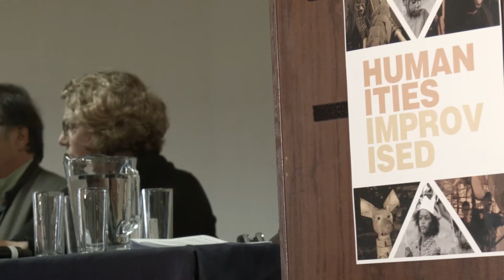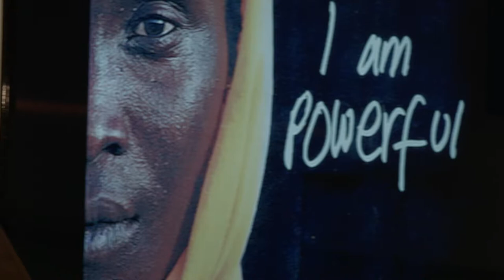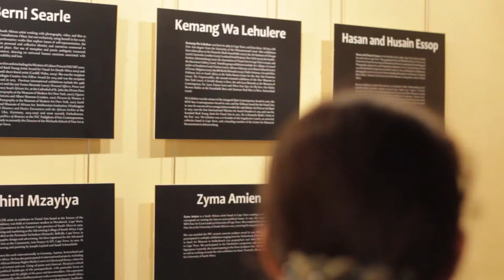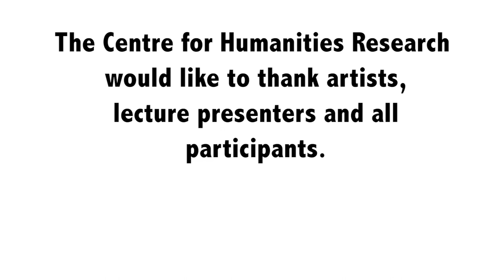The Humanities Improvised: 2017 Annual Meeting of the CHCI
The 2017 annual meeting of the Consortium of Humanities Centers and Institutes (CHCI) will explore the multiple ways in which improvisation has enabled and facilitated the study of the humanities, not least in times of great social upheaval. Under the theme of The Humanities Improvised, the annual meeting aims to gather together artists, art commentators and humanists from member institutions to reconceptualize the relationship between art and the humanities against the backdrop of rapidly changing world of work, politics and technology. The very concept of the public sphere is being recast in the twenty-first century as a consequence. The CHCI annual meeting will explore these shifts against the backdrop of an African and South African context where debates about nationalism, decolonization, neocolonialism, postcolonialism, globalization and neoliberalism have found complex expression and contestation in burgeoning arts initiatives across the continent, producing possibilities for new models of aesthetic education and cultural critique.

The 2017 CHCI annual meeting revisits the work of improvisation in a context where changes in work, politics and technology appear to have reorganized the repertoire of consciousness, memory and desire that grounds the Humanities. In the midst of the widening chasm between being and becoming, the Humanities in its improvisational mode may reach beyond a process that only archives and preserves foundational narratives. The Humanities, when placed in a longer duration of such artistic forms such as jazz, cinema or the work of art, allows us to set forth in anticipation of the new. With the rise of third generation technologies, the improvisational may precisely enable setting to work on reshaping the Humanities in productive ways. At one level, improvisation may function as a “social instrumentality” under conditions where the relationship between the human and technology, the human and animal, attention and play, and bios and techne are being rearranged in the midst of uncertain futures. At another, improvisation functions as an opening, prompting reorientation, especially as thought and performance press up against the limits of what we conventionally understand as the humanities. Either way, improvisation may enable more questions for humanities inquiry, and how the study of the Humanities in turn might offer itself as a practice of thought adequate, appropriate and necessary to the demands of a world in flux.